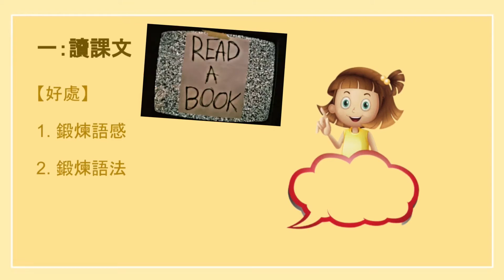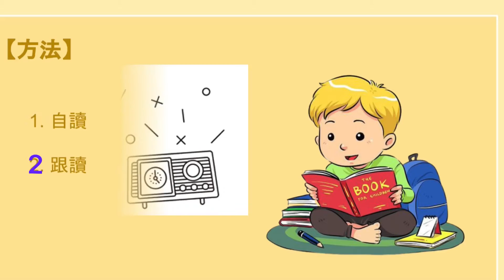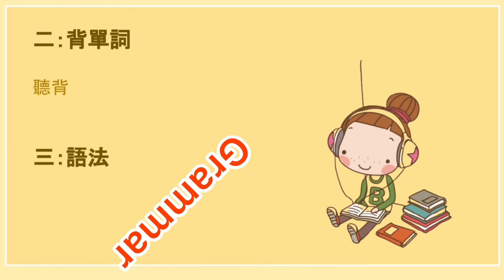我的英文學習建議